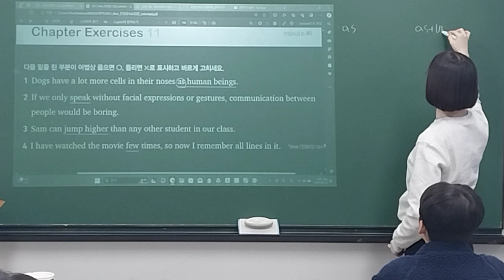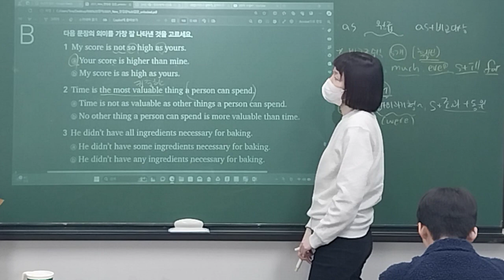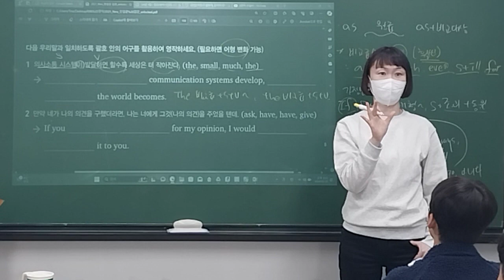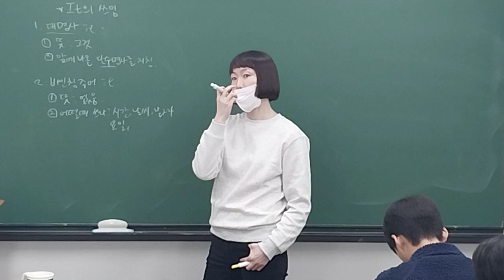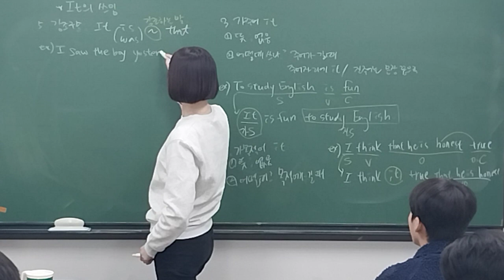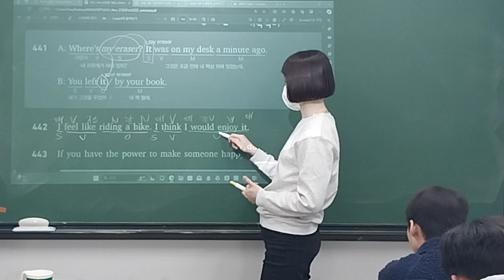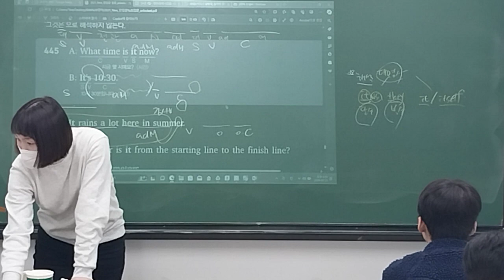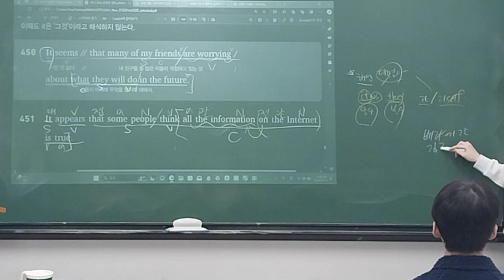240223_중등MK1_문법 1/2_유나T